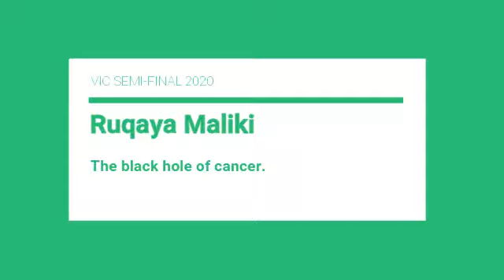Ruqaya Maliki - La Trobe University - The black hole of cancer.